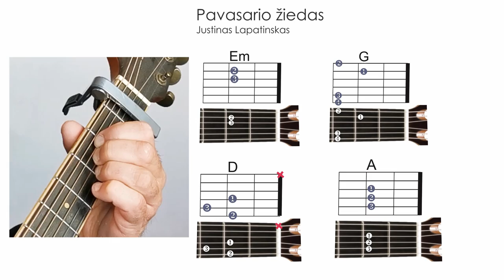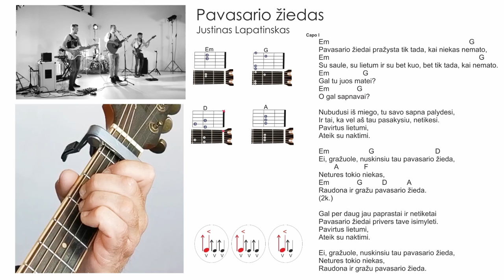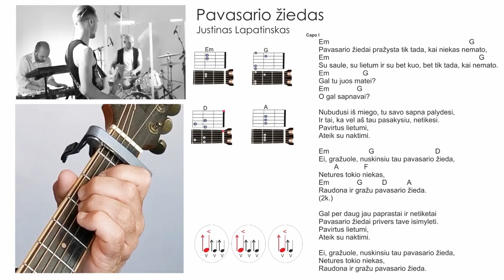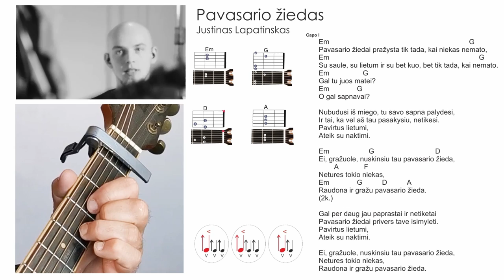Justinas Lapatinskas - Pavasario žiedas - AKORDAI - RITMAS 🎸 Mokomės groti gitara!